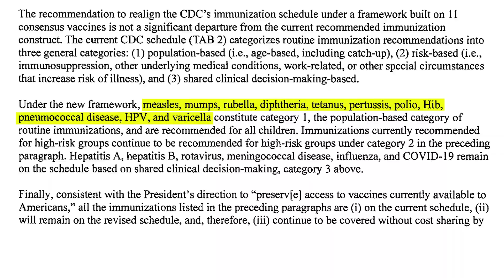The U.S. has a new vaccine schedule. Now what?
Monday’s move by the Department of Health and Human Services — political appointees of health secretary Robert F. Kennedy Jr. — to unilaterally rewrite the list of vaccines recommended for all American children broke new ground. Until now, the list of vaccines has been derived via a lengthier and far more transparent process driven by longtime vaccine experts.

In this video Helen Branswell, STAT’s infectious diseases correspondent, breaks down what this all means.